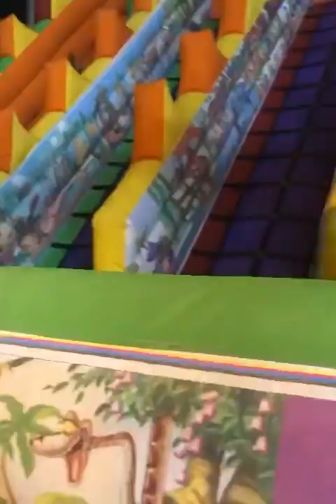Siwan Have fun with kids in disney land mela